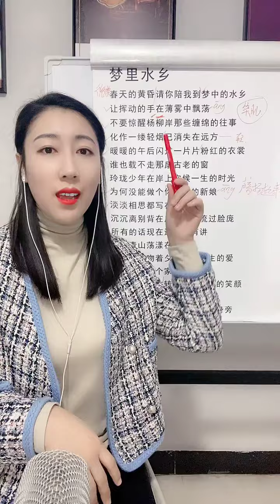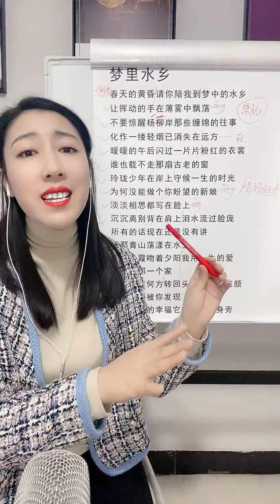《梦里水乡》教学